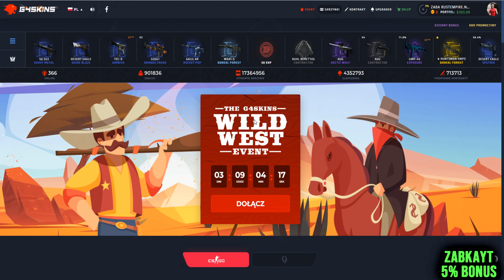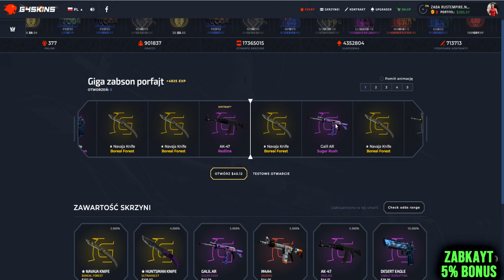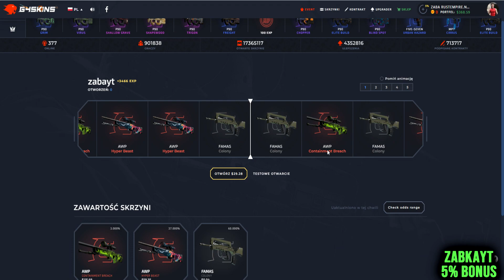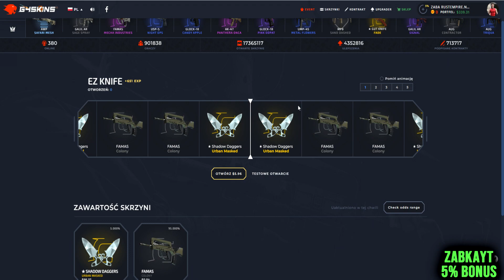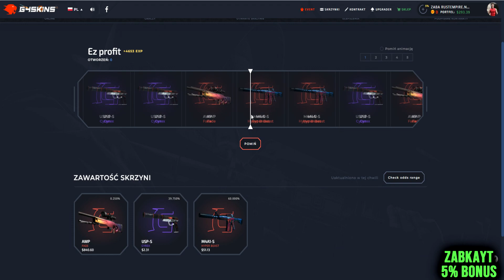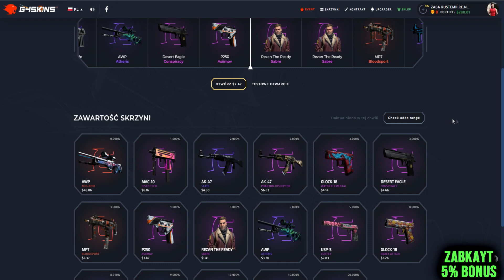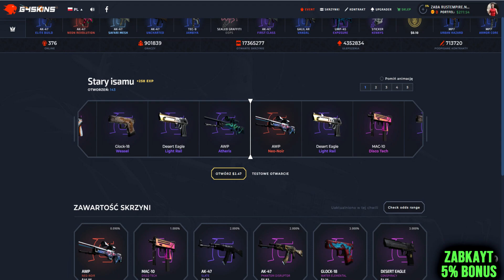OTWIERAM SKRZYNKI WIDZÓW NA G4SKINS I DAJE IM SKINA JAK ZROBIE PROFIT 2!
Witam was na odcinku pt "OTWIERAM SKRZYNKI WIDZÓW NA G4SKINS I DAJE IM SKINA JAK ZROBIE PROFIT 2!

**STRONY**
*RULETKI*
2 🏆 CSG.BET - od 0.03$- 1$
16 🏆CS2DRAGON - kod: E601E908 - bonus

33🏆 CSGO-SKINS - kod REF25FDD - 0.45$
34🏆 CASEDROP - kod: zabaayt - 1.65zł
40🏆 CSGOCASES - kod: zaba - 0.77$
41🏆 CSBRO -KOD ZABAYT- 5% BONUSU
46🏆 CSGOLIVE - kod: ZabaYT - 10% bonusu
47🏆 BLOODYCASE - 5 SKRZYNEK + 0.70$

*WYMIANA SKINOW*
48🏆 TRADEIT - premia do 5$ na pierwsza wymiane

*SPRZEDAZ SKINOW*
53🏆 SKINCANTOR - bonus do transakcji!
54🏆 SKINSCASH - 5% bonusu do transakcji!
55🏆 MOONMARKET - bonus do transakcji
56🏆 SKINSLY - kod: ZabaYT - 3% bonus do transakcji
57🏆 LISSKINS - 3% bonus do transakcji
58🏆 RAPIDSKINS - 2% bonus do transakcji

*KUPNO COINSOW*
59🏆 TANIECOINSY - 0.25zł - kod: ZabaYT
60🏆 COINSELL - 0.50zł - kod: ZabkaYT
61🏆 SZYBKIECOINSY - 0.40zł - kod: ZabaYT
62🏆 CSGOCOINS - KOD zabayt - 0.40zł

*POZOSTAŁE*
64🏆 FREESKINS - kod: ZabaYT - 0.10$